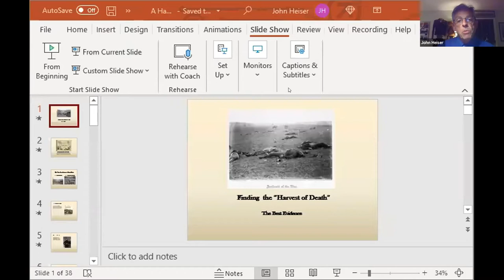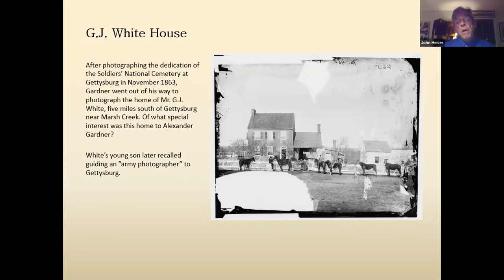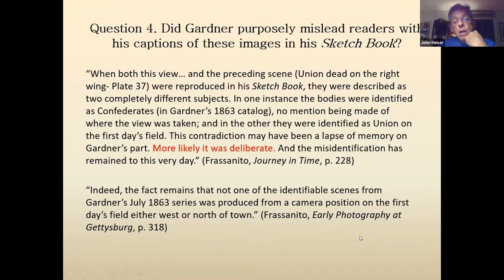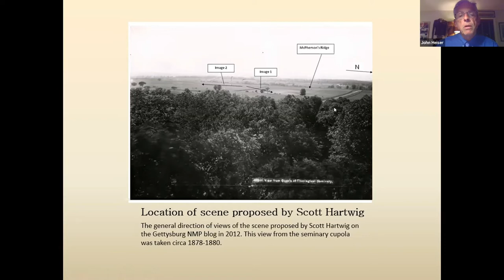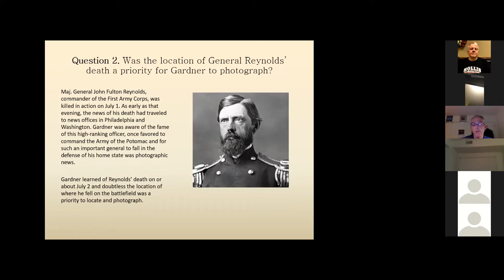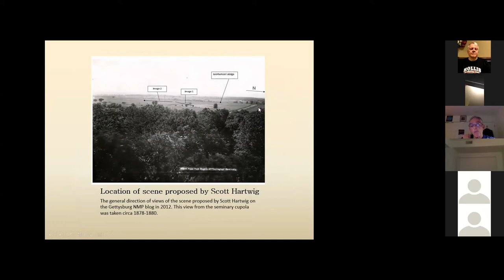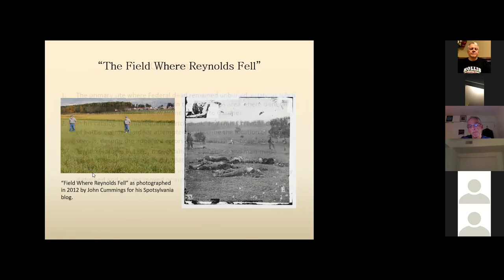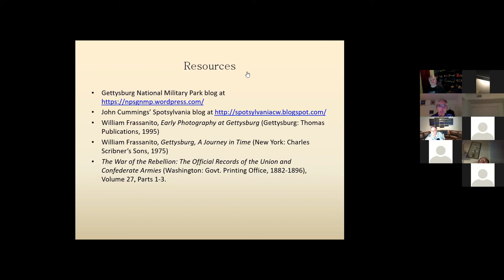Finding the Location of the “Harvest of Death” Presentation by John Heiser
This was a research program by park staff and photographic specialists to locate where the notorious scene of Union dead on the battlefield of Gettysburg was photographed by Alexander Gardner in July 1863.

“Finding the Harvest of Death” is a detailed description of efforts made by park historians and independent researchers between 2002 and 2013 to locate the site of two photographs taken at Gettysburg by Alexander Gardner on July 6-7, 1863, specifically the only known images of Federal dead on the battlefield. Titled by Gardner as “A Harvest of Death”, these views were first published in his “Photographic Sketchbook” in 1866, and have long been a mystery as to where they were taken on the field. John compares past inconclusive efforts to find the location of the scene, the subject of constant discussion among researchers and buffs. It’s due to additional photographic and textural research by the people he will discuss what leads them to conclude the scene was photographed on the first day’s battlefield. John will also discuss Gardner’s objectives in visiting Gettysburg in greater detail.

Typically, the photos I refer to are easily recognized as representing Gettysburg. And while there is ongoing discussion of the location in on-line discussion groups and at seminars, I think what I present is more convincing than any other site on the battlefield.